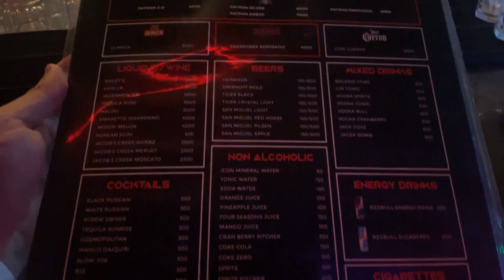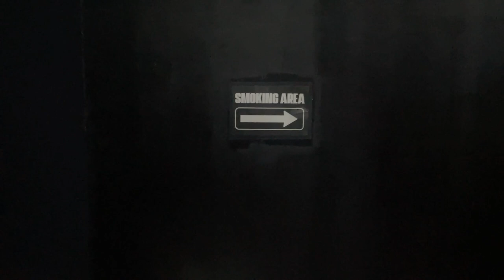Night Club ICON | Night life in Cebu City Philippines | ICON 나이트클럽 2023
ICON, which opened in September 2016, is the most accessible club in Cebu.
It takes 5 to 10 minutes by taxi from Ayala Mall or SM City, a popular shopping mall in Cebu Island, to Icon.

There aren't many people on the floor on weekdays, but on Fridays and Saturdays the venue is overflowing with people.

Location:
Cebu Icon
Mabolo, Lot. 6 F. Cabahug St, Cebu City, Cebu